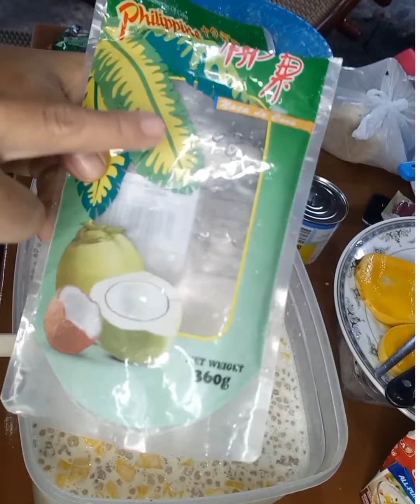BINAHA ANG FIESTA NAMIN